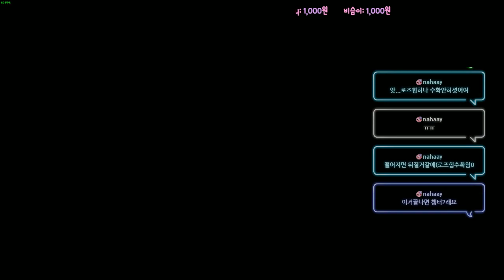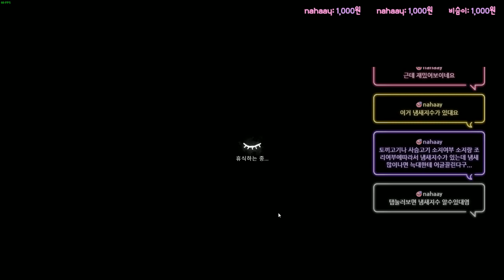[The Long Dark: Wintermute] 더콩다크 #1 - 잠들기 딱 좋은 asmr 게임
The Long Dark: Wintermute 첫째날!